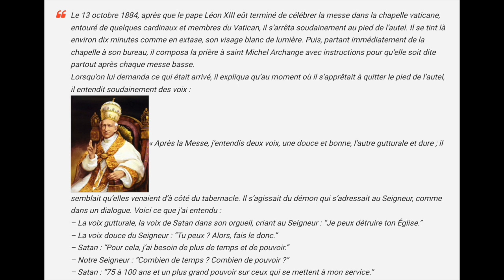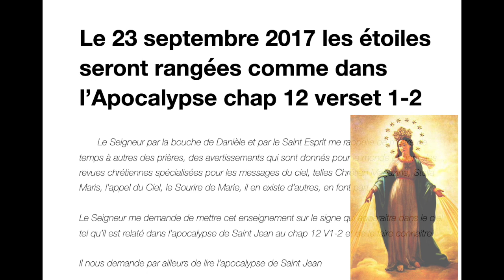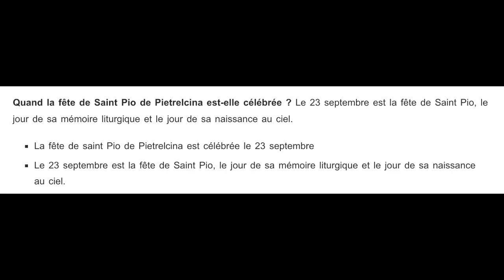Padre Pio Fatima et apocalypse.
Le Padre Pio est décédé un 23 septembre.

Ces révélations sont terribles et se passent de commentaires. Nombreux sont ceux qui, sans doute, auront du mal à croire à la réalité de ces propos du Padre Pio. Ce sont malgré tout les paroles d’un saint. Certes, Padre Pio les garda une cinquantaine d’années avant de les révéler à Don Amorth, lequel les garda ensuite une cinquantaine d’années avant de les révéler à José-Maria Zavala qui dut attendre encore un peu plus de cinq ans avant de les publier. Mais, saint Padre Pio ne les a sûrement pas inventées, ni Don Amorth qui connut personnellement Padre Pio 26 ans et fut de plus toujours très proche du pape puisqu’il fut exorciste du diocèse de Rome de 1986 à sa mort. Dieu sait choisir ses intermédiaires, afin que ce qu’Il veut dire aux hommes soit transmis exactement. On peut donc accorder foi aux propos rapportés par José-Maria Zavala.
Et il est étonnant que rien de tout cela ne figure dans le dossier diffusé par le Vatican le 26 juin 2000 avec le texte présenté comme le troisième secret. Aussi prions saint Padre Pio avec ferveur les 20 et 23 septembre prochains et demandons-lui de nous éclairer.

En union de prière dans le Cœur Immaculé de Marie.